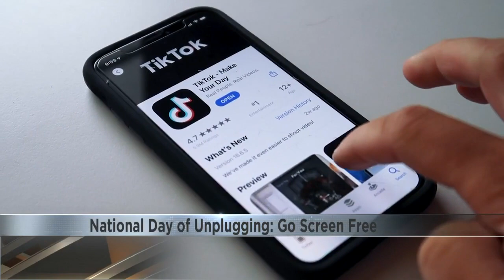National Day of Unplugging: Go screen free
The project from Unplug Collaborative stresses the importance of taking a break from our digital devices.